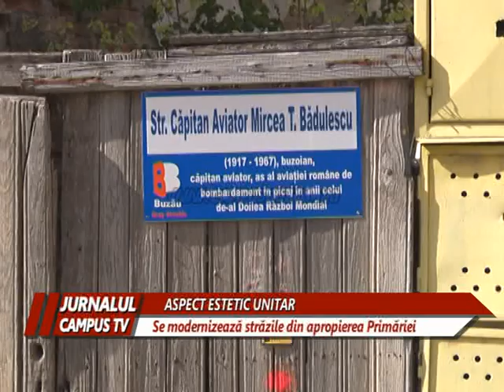ASPECT ESTETIC UNITAR